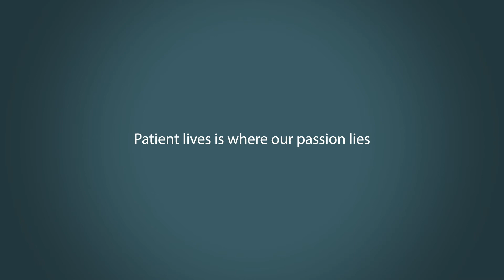From Intern to Clinical Trial Assistant to Clinical Research Associate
In This episode we interviewed a CRA who has worked her way up in clinical research from an IQVIA Intern to a Clinical Research Associate. Many people are constantly asking about how they can get there start in clinical research and the best way to get their foot in the door to become a clinical research associate. In this episode, we discuss ways and the best positions for people to get their start in the clinical research field. Whether it is to start as an intern at a company like Syneos health, IQVIA formerly Quintiles, PPD or Parexels, or some other way to get in the industry. This interview is jam packed with tips to get your foot in the door to clinical research and reach the dream job of being a Clinical Research Associate.

We do:
» Insider Interviews
» Resume Reviews
» Education